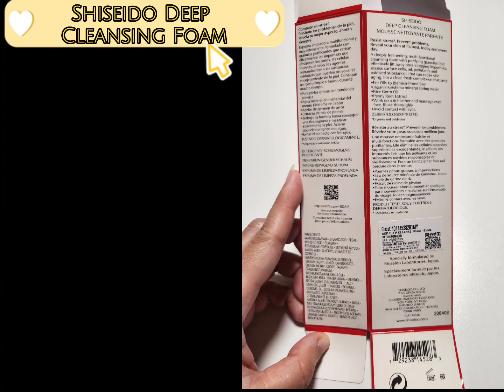All the info you need... about Shiseido Deep Cleansing Foam! ✔️